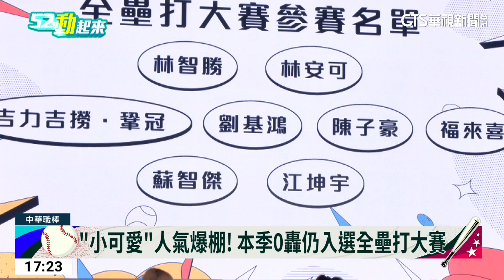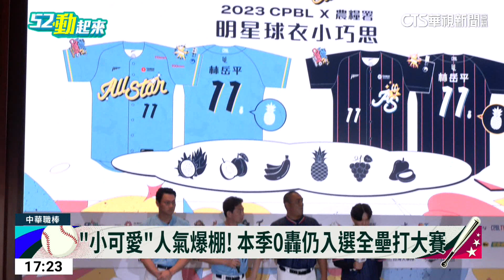中職明星賽7月登場 兄弟江坤宇獲人氣王｜華視新聞 20230619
中華職棒的夏日盛會「明星對抗賽」，將在7月底，為球迷帶來棒球派對！今年一樣是分成明星隊、中華隊兩支隊伍。中信兄弟的內野手「江坤宇」，被球迷票選為今年的人氣王！另外比較特別的是，這支中華隊，會代表參加11月的「亞冠賽」，而且總教練是由「台灣巨砲」陳金鋒擔任！